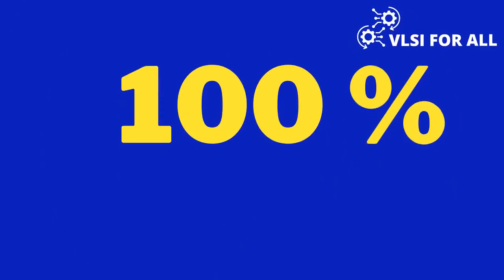EXPERT's TALK - Tips for Freshers to start their Career in VLSI as Analog Design Engineer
For detailed Syllabus and queries